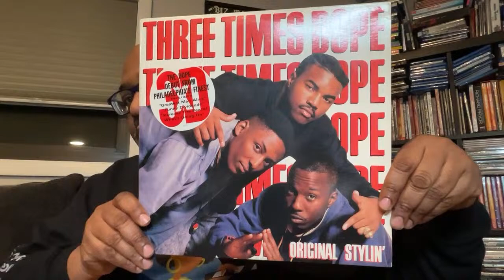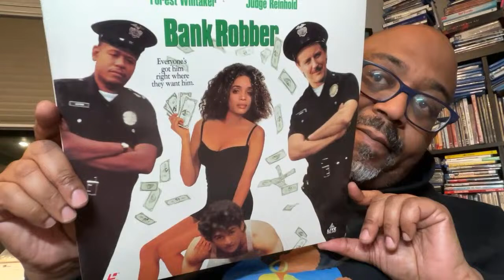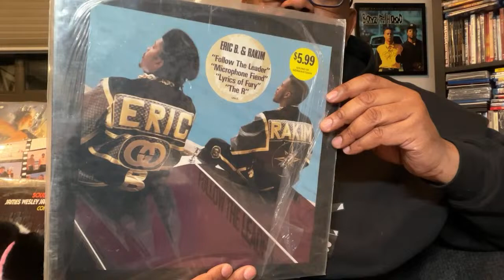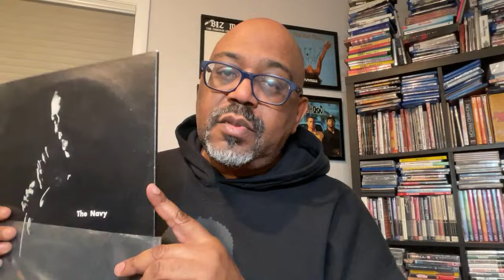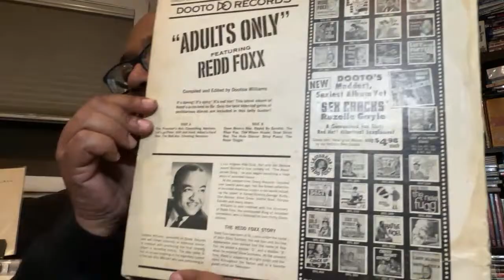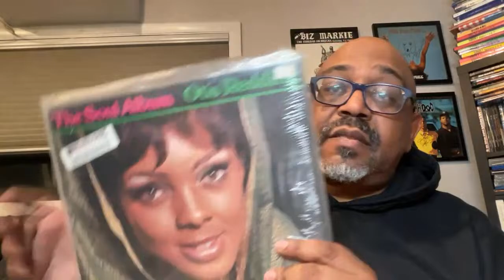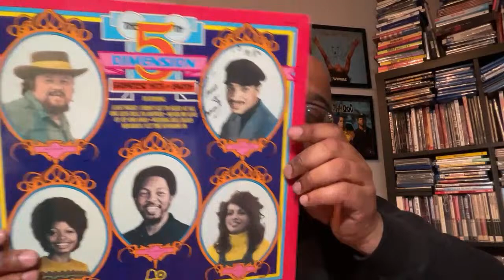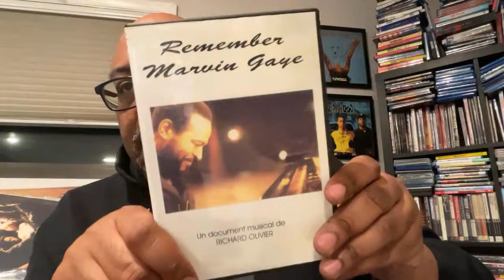Reelblack One is live! | Ask Me Anything